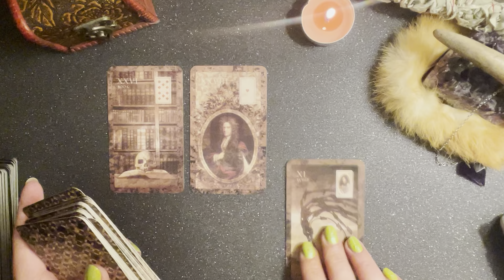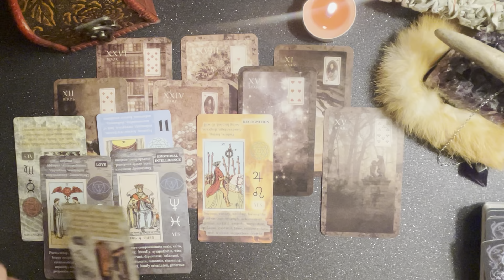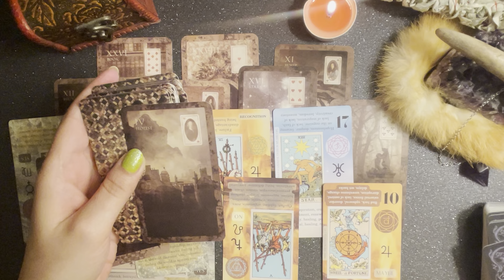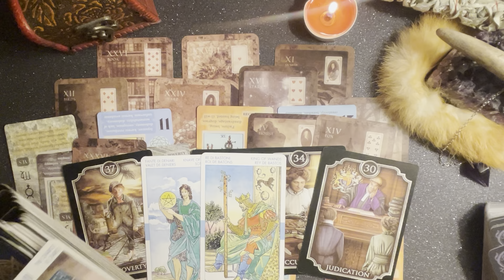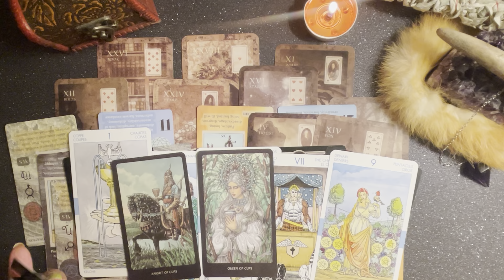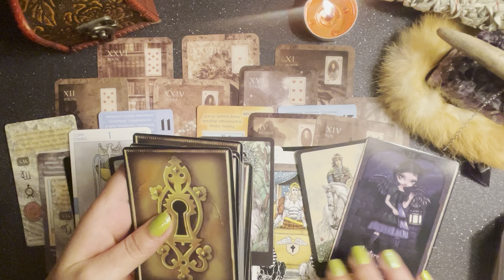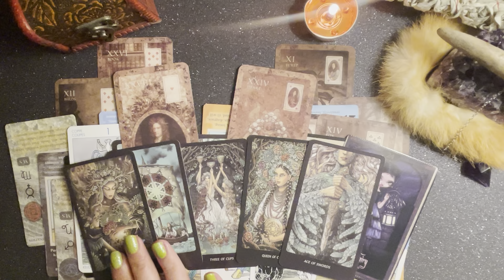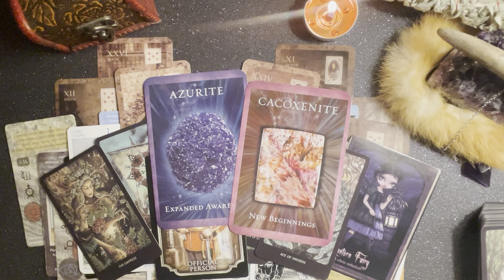You often ask yourself.. WHY⁉️ This will bring clarity into your life 💕⚖️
Why this happened to you⁉️ this reading will bring clarity into your situation…. ❤️⚖️

With love ,

Slavic 💗